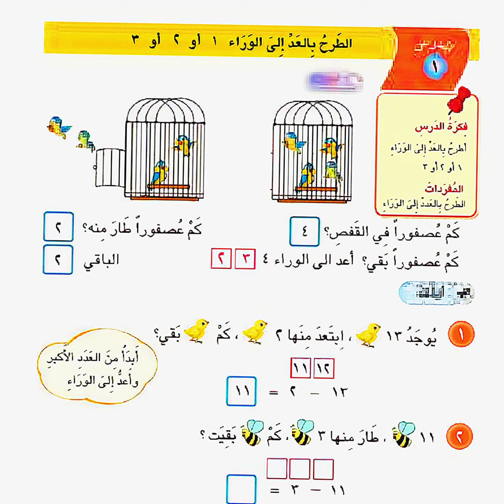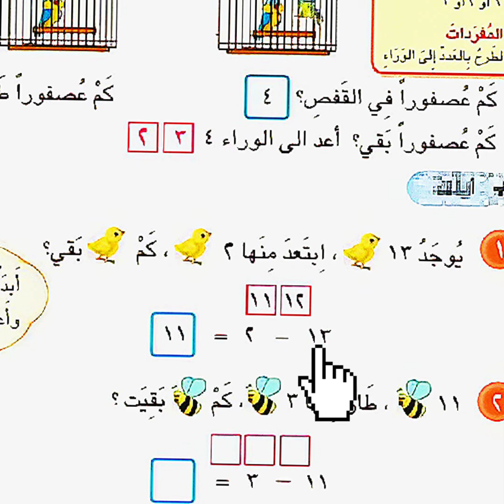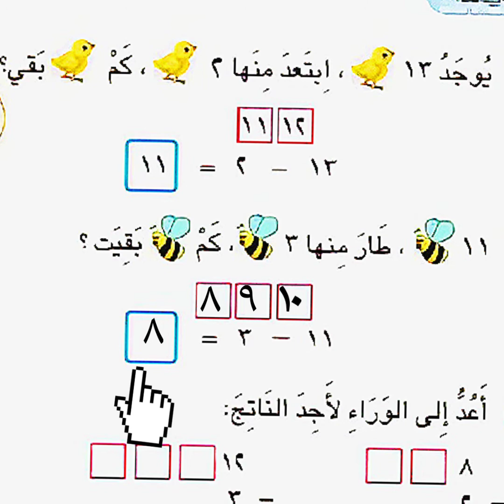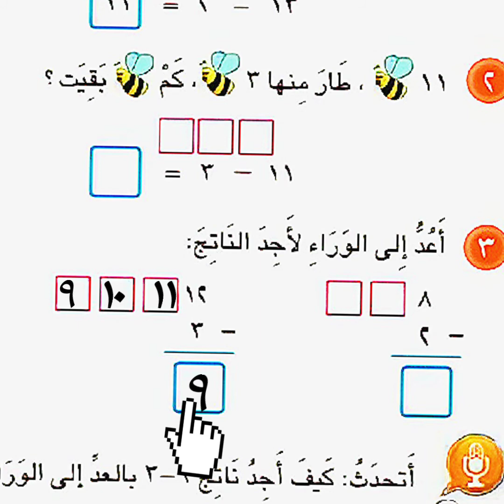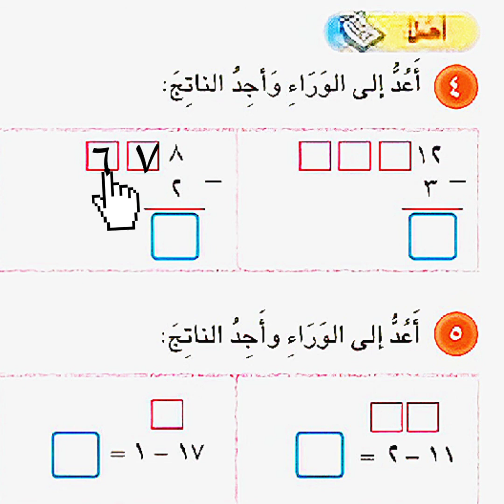الطرح بالعد الى الوراء ١أو ٢ أو ٣ رياضيات الاول الابتدائي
رياضيات الاول الابتدائي
الطرح مفهوم الطرح الناقص
الطرح بالعد إلى الوراء ١أو ٢أو ٣